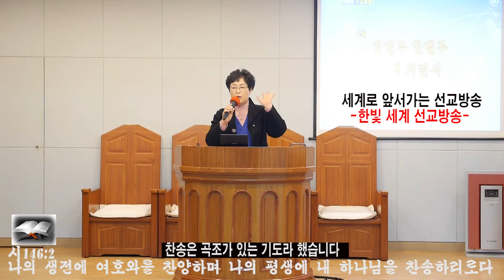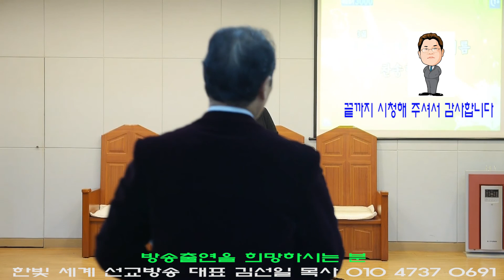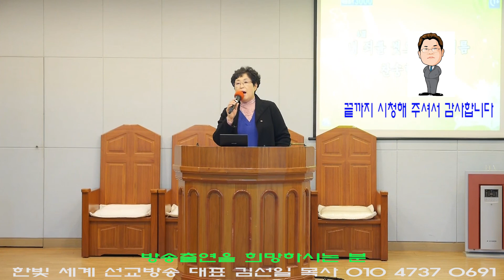조에스더목사"찬양인도 메들리 특선6곡"(한빛세계선교방송)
조에스더목사 신앙상담 및 사역문의 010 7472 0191 설교(찬양)를 시청  하신 후 구독 또는 최고예요를 꾹 누르시면 감사 하겠습니다